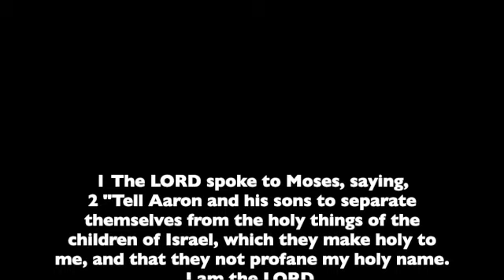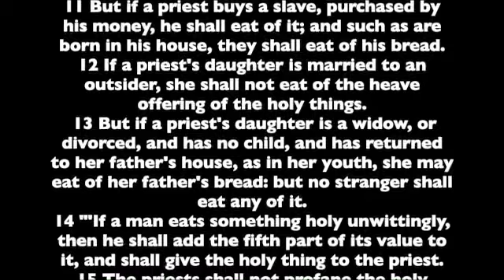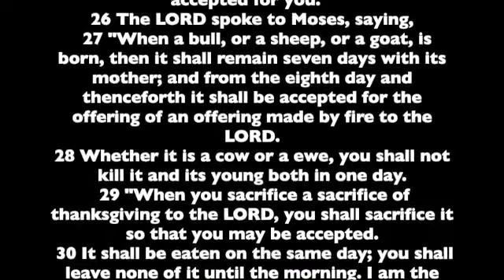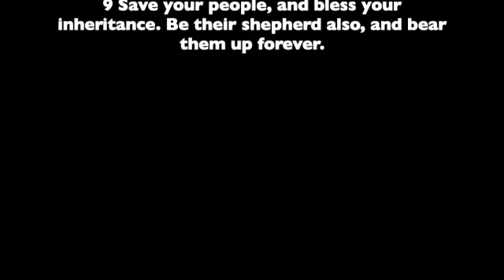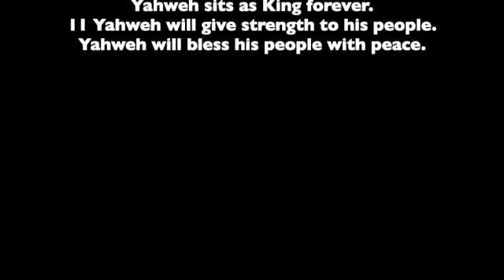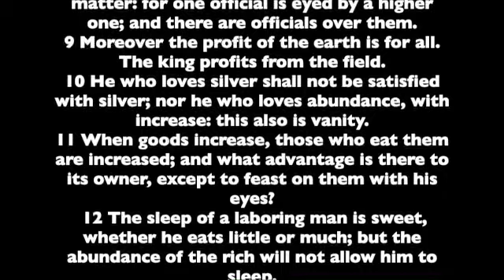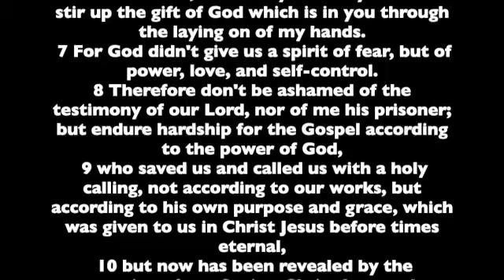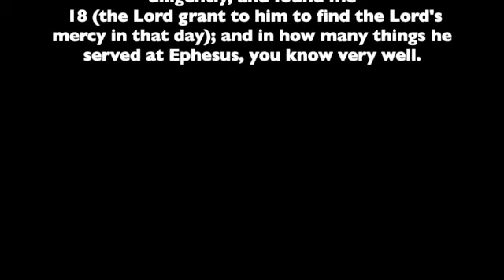Day 108 Human Voice reading of the Bible (Leviticus 22, Psalms 28-29, Ecclesiastes 5, 2 Timothy 1)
Let's continue this year reading the Bible. We have the opportunity to read the entire Bible in one year. We are using  the World English Bible version. This is a public domain version based on the 1901 American Standard Version.
Today we continue with:
Leviticus 22
Psalms 28-29
Ecclesiastes 5
2 Timothy 1